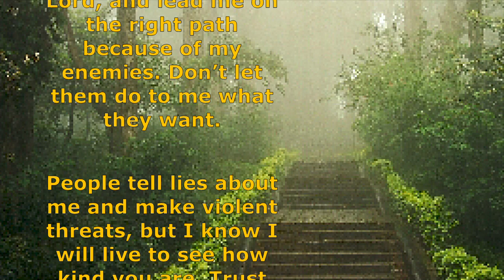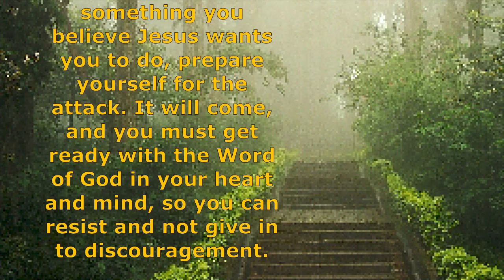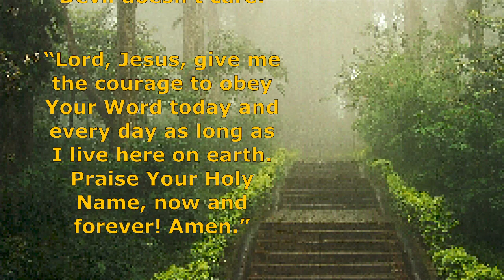BE BRAVE AND STRONG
Teach me to follow, Lord, and lead me on the right path because of my enemies. Don’t let them do to me what they want.

People tell lies about me and make violent threats, but I know I will live to see how kind you are. Trust the Lord! Be brave and strong and trust the Lord.

Psalm 27:11-14

As a follower of the Lord, you will have enemies. That has always been part of the deal. Satan himself is the chief enemy of those who follow Jesus. So when you find yourself accused of things that are false and you are the target of violent threats, it may indeed be evidence that you are walking in the steps of Jesus!

When you finally decide to become obedient to something you believe Jesus wants you to do, prepare yourself for the attack. It will come, and you must get ready with the Word of God in your heart and mind, so you can resist and not give in to discouragement.

These verses from Psalm 27 tell us we must “Trust the Lord and be brave and strong.” When you trust Jesus, it is only then you can be BRAVE AND STRONG!

Never lose heart because Satan directs his attacks towards you. If you are being obedient to God, they will come.

Be concerned if you claim to be walking with Jesus and the Devil doesn’t care!

“Lord, Jesus, give me the courage to obey Your Word today and every day as long as I live here on earth. Praise Your Holy Name, now and forever! Amen.”